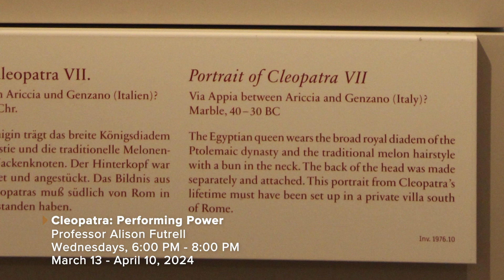Alison Futrell - Cleopatra: Performing Power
This course focuses on Cleopatra VII (69-30 BCE), the far-famed last ruler of Ptolemaic Egypt and a key powerbroker during a period of important political change. Her legacy in the western world emphasizes her actions as a “romantic” agent, a deployer of “feminine wiles”, a hostile representation drawn by her opponents. A broader examination of Cleopatra's context demonstrates her connections to a number of dynamic royal women in the Hellenistic world, all image-makers in their own right, wielding female authority and patronage in a cosmopolitan, multicultural world.  This course will sift through the evidence for Cleopatra VII, both the contentious (and largely hostile) material on her Mediterranean activities as well as the Egyptian record, which incorporates the specific efforts of the queen herself to assert her legitimate imperial authority and structure her collaboration with major stakeholders in the Hellenistic East.